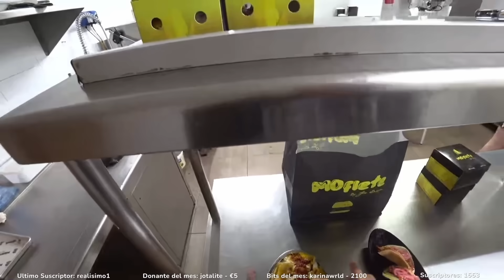FUI A HACER CONTENIDO Y TERMINE REVENTADO - POV: CAMARERO en MOFLETE by @JoeBurgerchallenge1​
En el vídeo de hoy nuestros amigos de MOFLETE by @JoeBurgerchallenge1
nos abren las puertas de su local para que podamos trabajar con ellos durante un día completo con el fin de enseñaros todos los secretos sobre este sector.